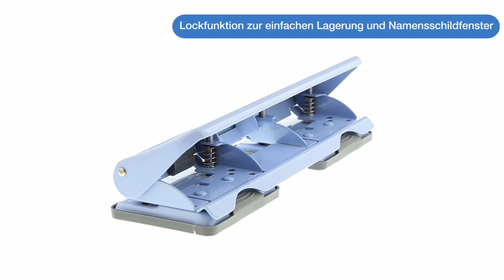RAPESCO 720: Doppellocher für 4-fach-Lochung